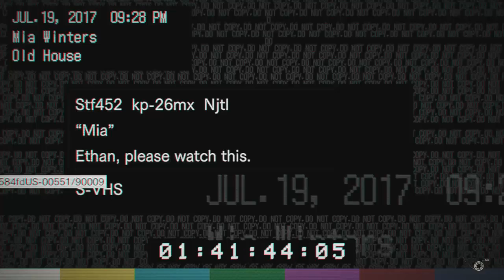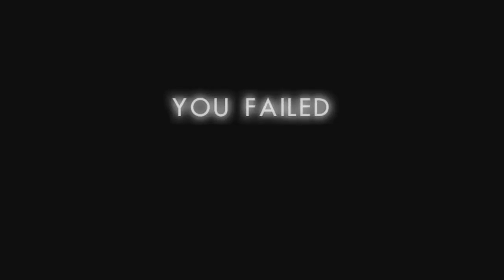Lets Play Resident Evil 7 (blind) Part 4: Kampf in der Garage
Ein Boss der unfair mit seiner Karre umher fährt. Werden wir ihn aufhalten können ?